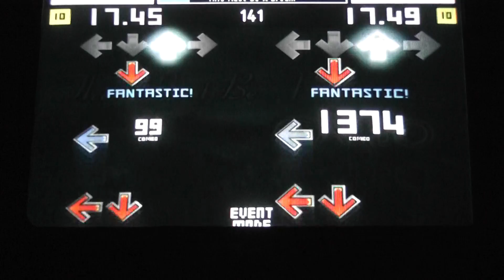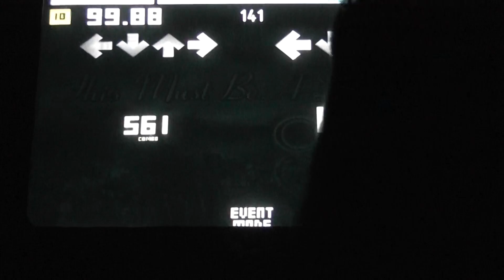LCD 5 ITG Rebirth Tournament - Finals - This Must Be A Dream - Mudkyp vs. Gilbert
ITG Rebirth Tournament at LCD5

Finals